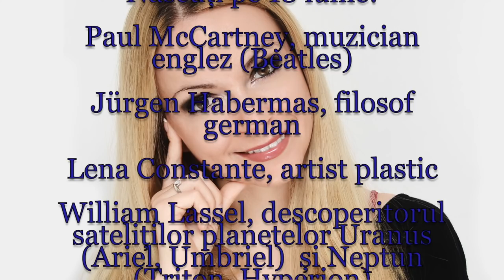Horoscop de azi 18 Iunie Lunaala Moirae